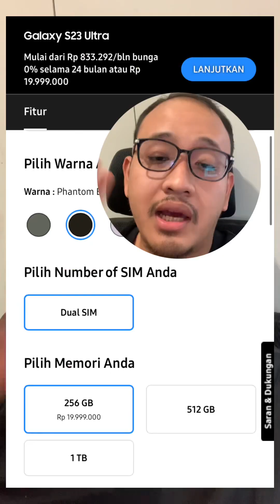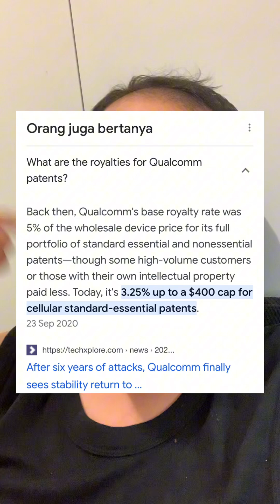Kenapa Samsung Galaxy S23 Ultra Mahal ? cuma 7 jutaan dong harusnya